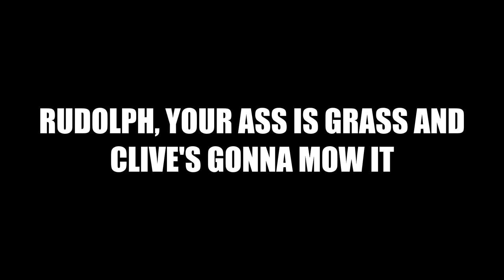Forsyth's Outta Control: Sacred Echoes Episode 37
He is our God and we will bow to him